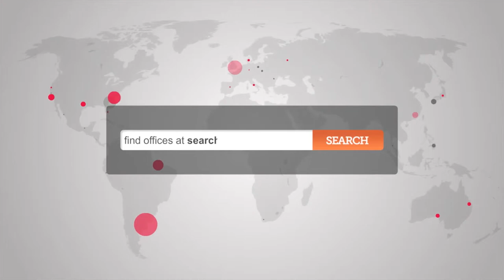Office Space in Westminster - Westminster Offices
Serviced Offices in Westminster

Facilities in this serviced office space include access to executive conference rooms, kitchen and catering facilities, secretarial and administrative services, 24 hour access through a manned reception and a comprehensive IT and communications infrastructure.

The office is situated only a few minutes' walk from Tottenham Court Road tube station, with access to Central and Northern lines, while both Oxford Circus and Leicester Square tube stations can be reached within 10 minutes, with further access to the Victoria, Bakerloo, and Piccadilly lines.  The site is serviced by a number of bus and road routes and has direct access via the Piccadilly line to Heathrow Airport.